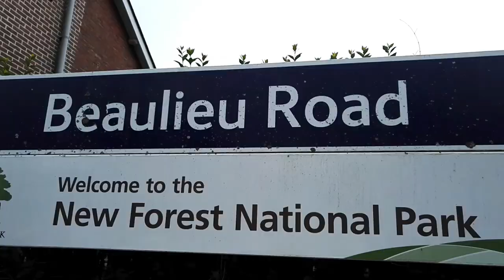35018 ' British India Line' with The Bournemouth Belle on the 3rd July 2021.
35018 British India Line with The Bournemouth Belle on Saturday 3rd July 2021.

47245 is seeing on the ECS and Weymouth to Southampton Central leg of the tour.

50007 Herclese and 50049 Defiant are seen at London Victoria with The Belmond British Pullman to Worcester Shrub Hill.

Although the tour is called "The Bournemouth Belle" the final destination was Weymouth.

Stars. 1.8k.